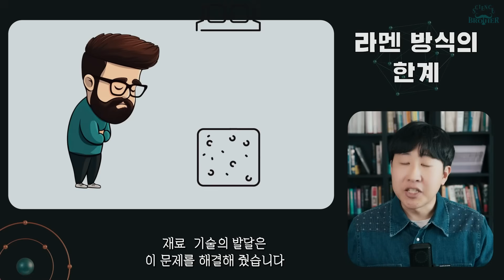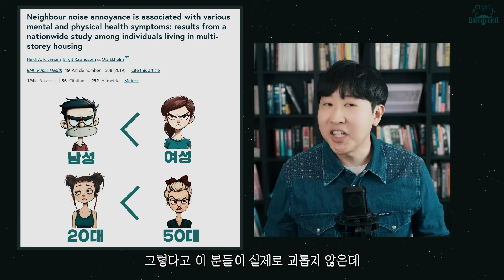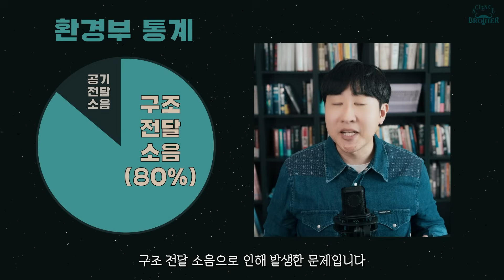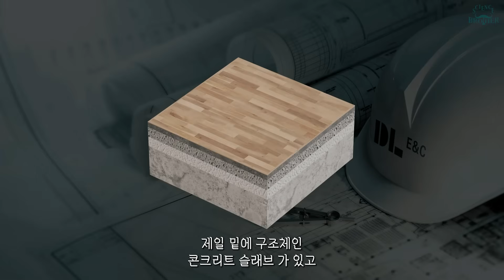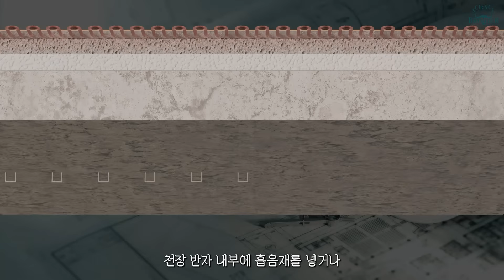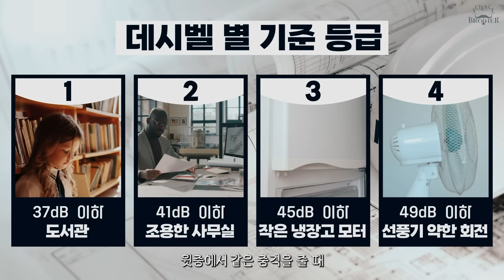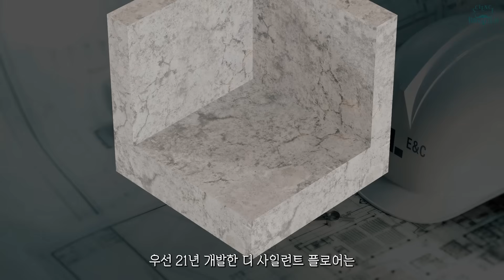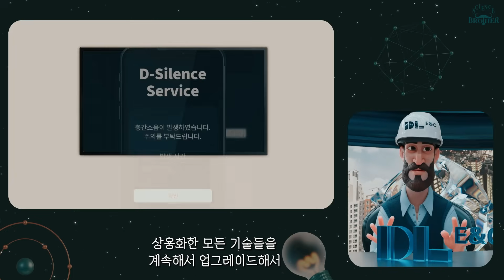층간소음 문제, 과연 해결될까? 전문가가 답합니다!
이 영상은 아파트 건축 방식의 변화로 인해 발생한 층간소음 문제의 기원과 심각성을 조명하며, 이를 해결하기 위한 최신 기술과 노력을 소개합니다. 특히, 층간소음을 줄이기 위해 개발된 층간소음 저감 1등급을 확보한 새로운 바닥구조의 특징과 효과를 전문가(DL이앤씨 연구개발원) 인터뷰를 통해 상세히 설명하며, 기술적 진보가 어떻게 실생활 문제를 개선할 수 있는지를 보여줍니다.

*이 영상은 DL이앤씨의 제작지원을 받았습니다.